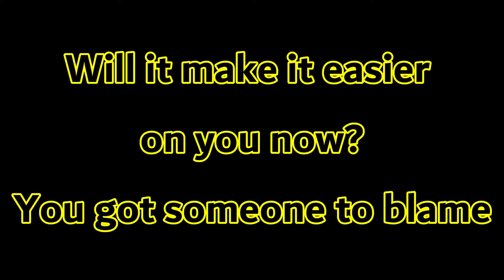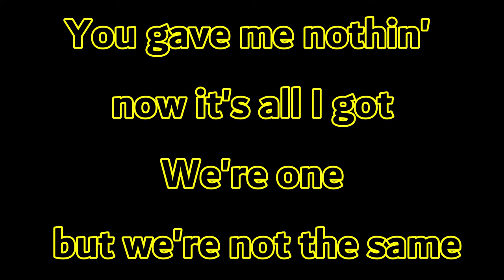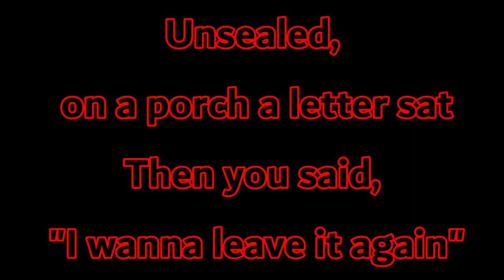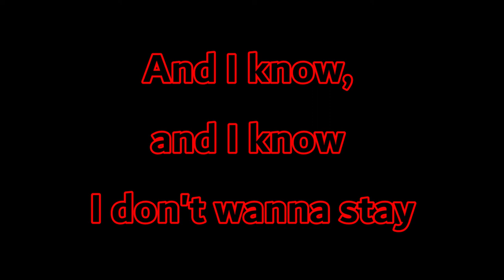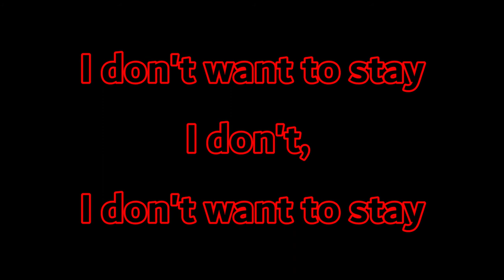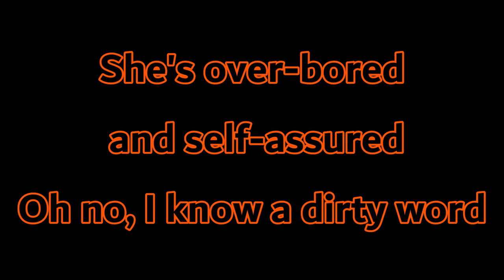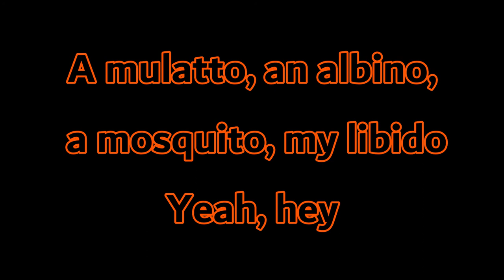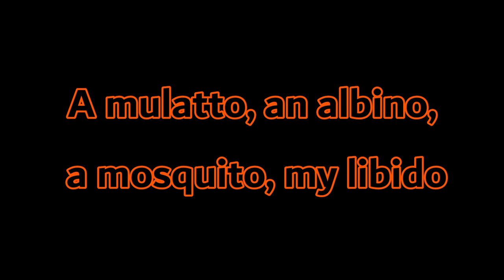Rock101-Conteo Final 1995 con Iñaki Manero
Conteo final de las canciones emblemáticas de Rock101, diciembre 1995.
Rock 101 es una estación de radio mexicana de rock que transmitió desde el 1 de junio de 1984​ hasta el 16 de agosto de 1996 a través de la emisora XHSON-FM (100.9 MHz) en Ciudad de México, gestionada por Núcleo Radio Mil. Su creador, fundador e impulsor principal fue el empresario y comunicador Luis Gerardo Salas. El concepto creado desde 1984 por ROCK 101 ha servido, desde entonces y hasta la fecha, como ejemplo, inspiración e influencia para la concepción de otras emisoras de radio mexicanas que han tratado de dar continuidad a la difusión del rock y la música alternativa en el país.